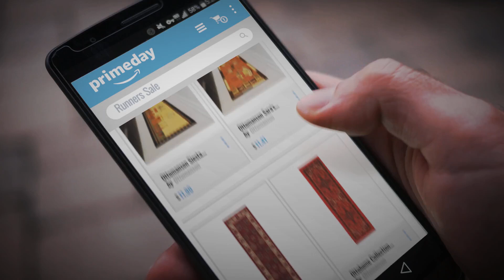Best Runners Prime Day Deals: Ottomanson Siesta Collection Kitchen Chef Design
New! 2019 Black Friday / Cyber Monday Runners Deals and Updates.

Black Friday / Cyber Monday Ottomanson Siesta Collection Kitchen Chef Design (Machine-Washable/Non-Slip) Runner Rug, by Ottomanson

Black Friday / Cyber Monday Ottomanson Sara's Kitchen Coffee Cups Design Mat Runner Rug with Non-Skid (Non-Slip) by Ottomanson

Black Friday / Cyber Monday Ottomanson Ottohome Collection Traditional Persian Oriental Floral Design Non-Skid Rubber by Ottomanson

Black Friday / Cyber Monday Ottohome Collection Persian Heriz Oriental Design Red Runner Rug (20"X59") With Non-Skid by Ottomanson

Black Friday / Cyber Monday Ottomanson Softy Collection Solid Non-Slip Kitchen/Bath Rug, 20" X 59", Gray by Ottomanson

Black Friday / Cyber Monday Ottomanson Glamour Collection Contemporary Moroccan Trellis Design Lattice Runner Rug by Ottomanson

Black Friday / Cyber Monday Unique Loom Sofia Collection Traditional Vintage Gray Home Décor Runner Rug (2' x 7') by Unique Loom